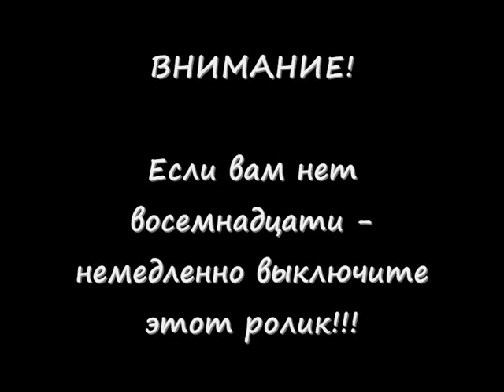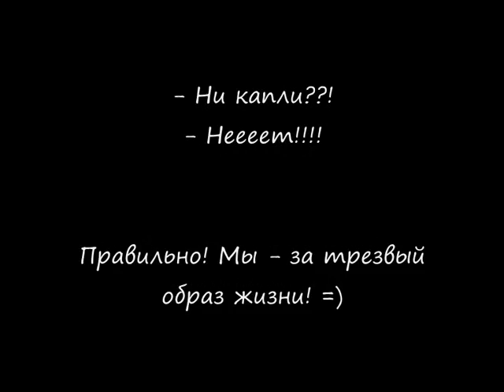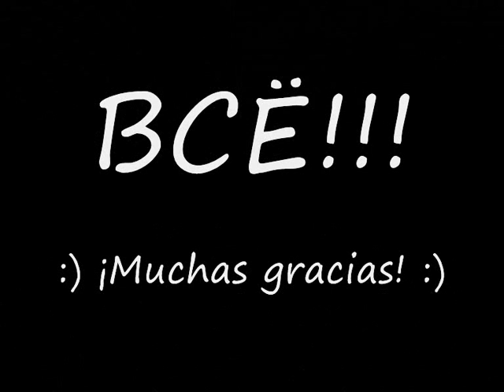Gabriel Nikot Valdes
A small film about our reggaeton classes :)